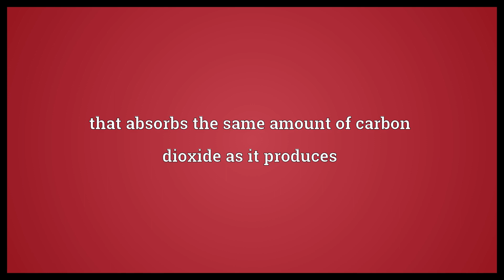Carbon-neutral Meaning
Video shows what carbon-neutral means. that absorbs the same amount of carbon dioxide as it produces.  Carbon-neutral Meaning. How to pronounce, definition audio dictionary. How to say carbon-neutral. Powered by MaryTTS, Wiktionary